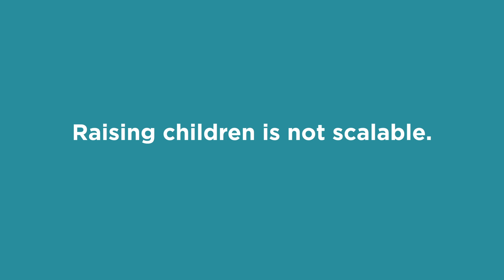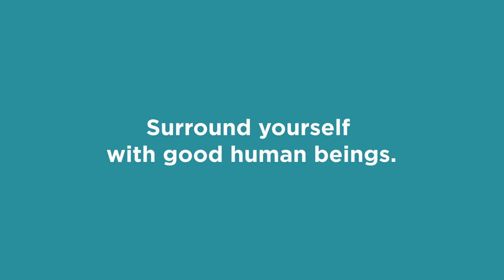How a Nonprofit is Helping Thousands of African Children From Cradle to Career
Jessica Abo sits down with the founder and CEO of Ubuntu Pathways to learn how the nonprofit supports African children with individualized pathways out of poverty.